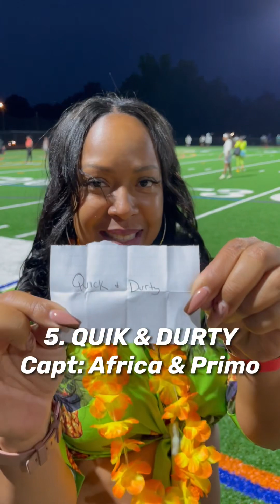The 2023 Goombay Draft Tournament Pick Order